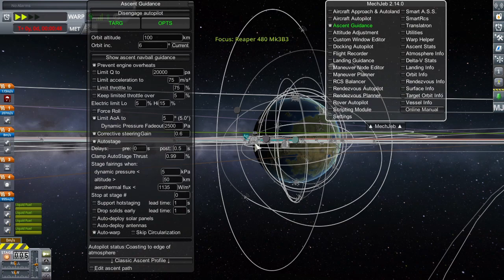Kraken Drive, Flinging Kerbal out of solar system. KSP1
Alright! I'm back with Kerbal space program and today what we will be doing is using the sun to slingshot a kraken drive craft out of the Kerbol system.

(three times the charm)